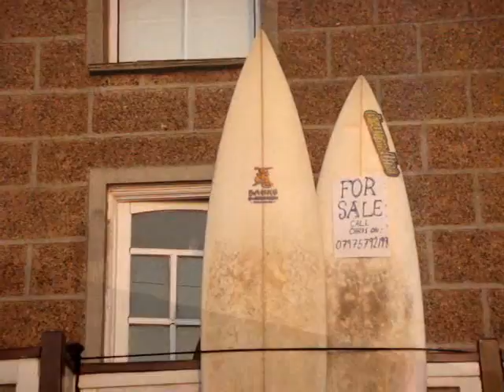Guasca em Cornwall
Cornwall 19-21 Sept 2008